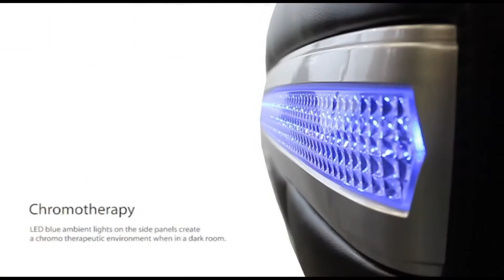Osaki OS-7200H Massage Chair Video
This is a video by Osaki of the OS-6000 which is the same exact massage chair as the Osaki OS-7200H.  The only difference is the OS-7200H has heat.